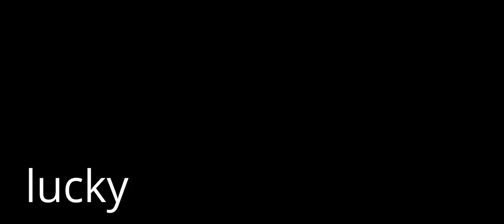Good manners ! movie ! trailr ! officil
hollywood movie trailr